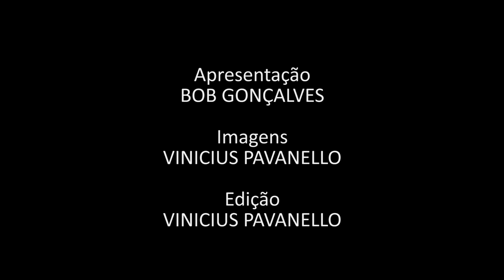Contra-Ataque #135 - 18/06/2022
TVJP - O CONTRA-ATAQUE está no ar, trazendo grandes bate-papos dentro do mundo esportivo, para você.

Neste programa, conheceremos a história do pequeno Kaleb. Sua família  busca recursos, para que ele possa realizar um sonho: disputar o Campeonato Mundial de Futsal, no mês de dezembro, em Barcelona.

Isso você só confere aqui, no Programa CONTRA-ATAQUE.